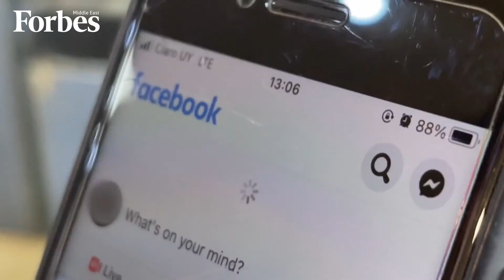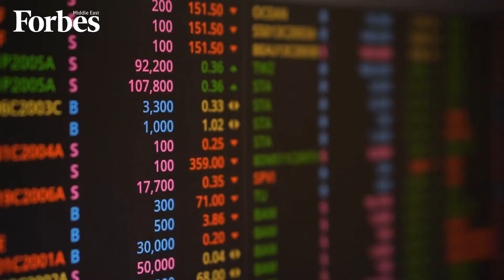أسبوع أسود على فبسبوك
اسبوع أسود على فيسبوك .. هل سيصدر الكونغرس زوكربيرغ للشهادة؟